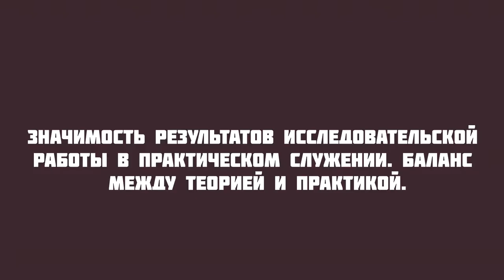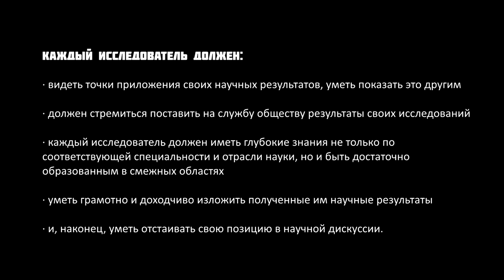GS 501 M5 W9 L01 Значимость результатов исследовательской работы в практическом служении Баланс